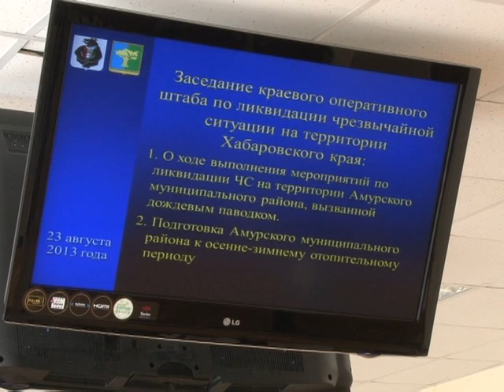Приезд Губернатора - ЧС в Амурском районе